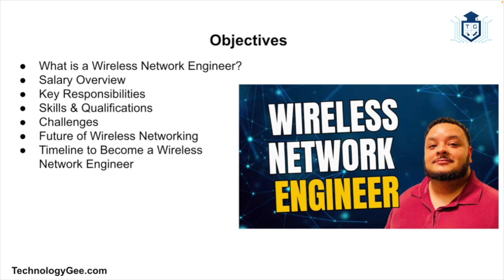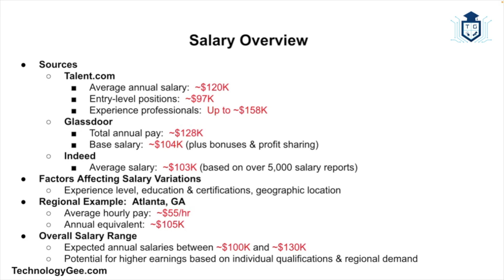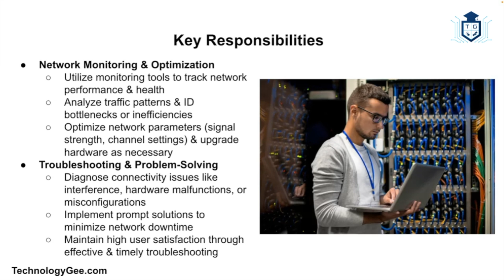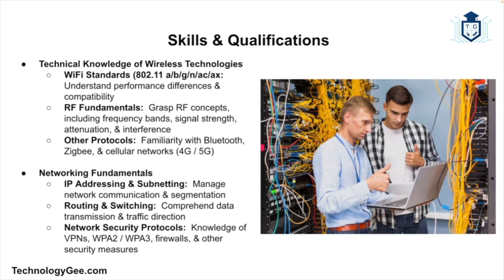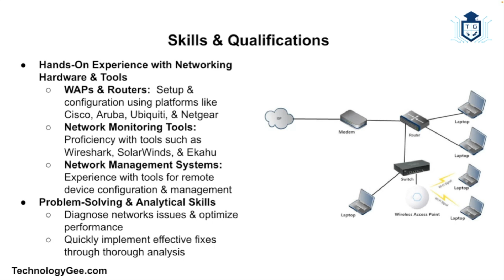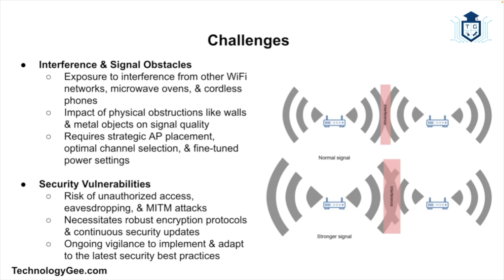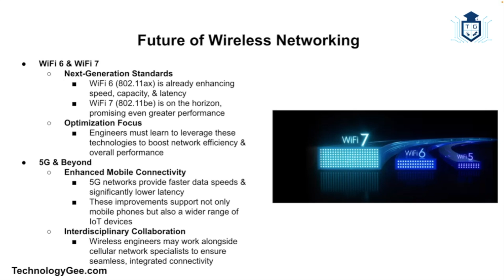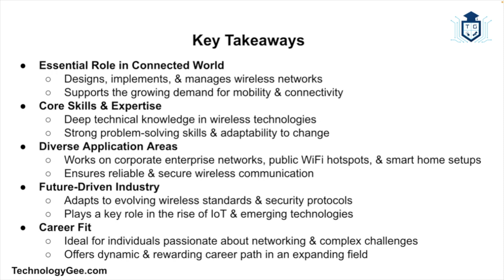What is a Wireless Network Engineer?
A wireless network engineer is a specialized IT professional responsible for designing, implementing, managing, and troubleshooting wireless networks. Unlike traditional network engineers who may deal with wired connections (such as Ethernet), wireless network engineers focus exclusively on wireless communication technologies such as Wi-Fi, Bluetooth, cellular networks, and other radio frequency (RF)-based systems.

These engineers work to ensure that wireless networks are optimized for performance, reliability, and security. They handle everything from the initial planning and design of wireless networks to configuring and maintaining wireless access points (WAPs), routers, and other hardware that enables devices to connect wirelessly.